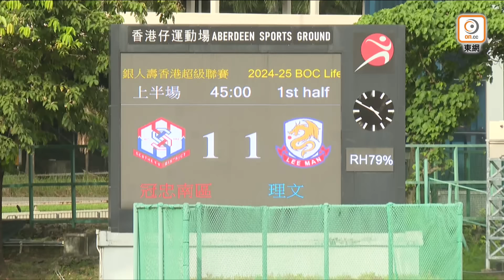【全場精華】港超聯-冠忠南區 1:2 理文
港超聯　保連奴絕殺  理文反勝冠忠南區

「中銀人壽香港超級聯賽」周六（31日）重頭戲，冠忠南區坐鎮主場香港仔運動場，硬撼上季以不敗姿態在聯賽封王的理文。最終理文憑保連奴下半場補時階段建功，以2比1反勝冠忠南區，全取3分。

主隊派出伍瑋謙把關，宋柱浩及恩奴鎮守中路，基斯、佐佐木周聯同倒戈的亞哥斯達控制中場，支援史提芬彭利拿攻堅；「黃黑軍團」方面，安排夏馬特、馬天尼斯及金旻奎3名新球員擔正，另一名焦點新兵羅沙先列後備，艾華頓和保連奴負責數胡。

11分鐘，理文黃金機會，黃威右路推順後勁射，伍瑋謙撲到再中楣，保連奴欲衝前補射，但被南區球員解圍，3分鐘後保連奴接應艾華頓罰球，頭槌攻門中楣彈出。大難不死的南區，1分鐘後更憑新外援基哥利，禁區內轉身抽射為球隊先開紀錄。「黃黑軍團」幾乎於緊接的角球攻勢追平，夏馬特把握南區解圍不遠，嘗試起腳竟再度被門楣拒諸門外。25分鐘，理文終於追成平手，艾華頓右路爆落底線窄角度勁射成1比1，兩隊半場各一言和。

「黃黑軍團」易邊後繼續搶攻，51分鐘，保利臣回傳，艾華頓起腳高出。10分鐘後，金旻奎疑似禁區內剷跌佐佐木周，惟VAR覆核後，未有判罰12碼。其後理文換入羅沙加強攻力，之後保連奴和艾華頓連番起腳，惟同樣未能命中目標。74分鐘，馬天尼斯傳入禁區，保連奴一控一挑又告高出，滿以為兩隊握手言和之際，保連奴補時階段接應羅沙頭槌二傳，射成2比1完場，理文全取3分。